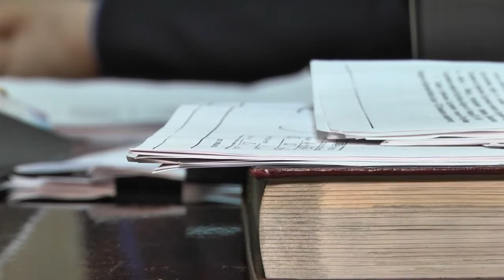Выездной прием граждан в Пинске провели сотрудники Следственного комитета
Полковник юстиции Людмила Жолнерчик, зам. начальника управления СК РБ по Брестской области, провела выездной прием граждан в Пинске.